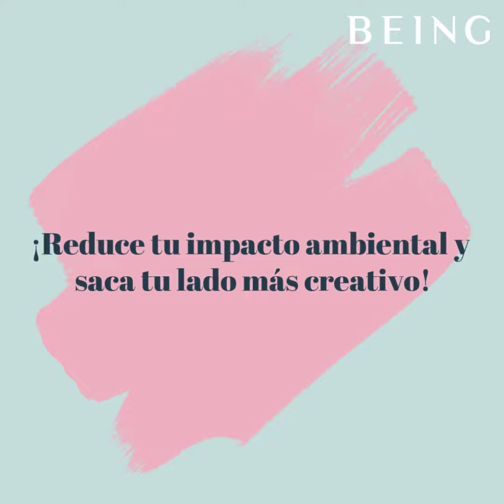ROCKETBOOK GADGETDELMES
Despídete de los cuadernos que dejaste a medio uso. Rocketbook está hecho de papel de piedra que se borra como pizarrón. Además, envía todo directo a la nube de tu preferencia desde su aplicación.